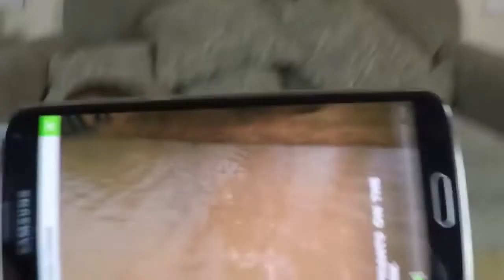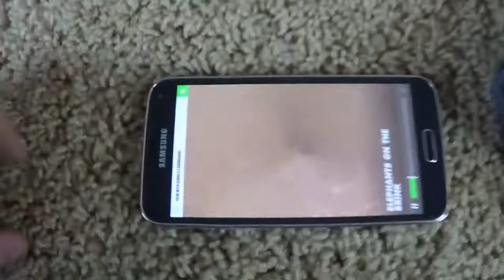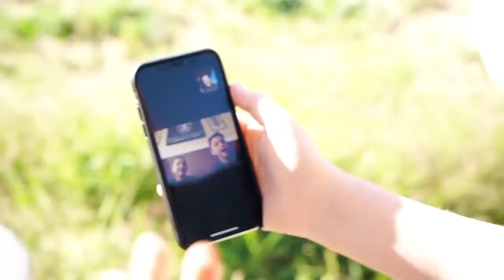Nerf War: Bigger Surprise Shark toys hidden inside theExtreme Toys TV Rewind! Sneak Atta Nerf 290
Nerf Guns Target